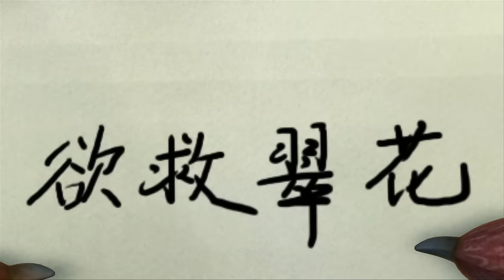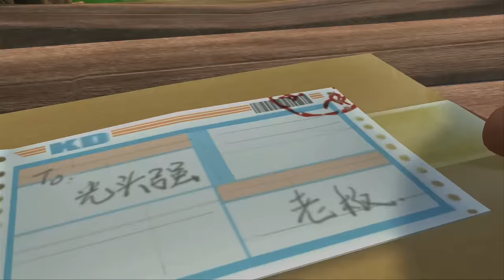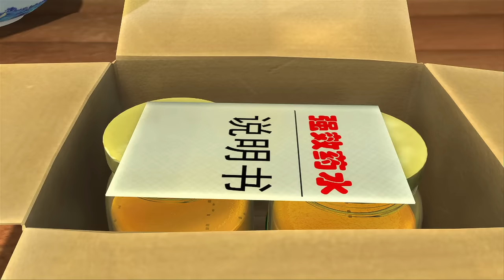Boonie Bears 🐻🐻 How to be a Gentleman 🏆 FUNNY BEAR CARTOON 🏆 Full Episode in HD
[00:00:06] - Natasha's Here
[00:10:08] - Be a Good Dog
[00:20:11] - How to be a Gentleman
[00:30:13] - I Don't Need a Doctor
[00:40:15] - When Hiccups Bring You Down
[00:50:17] - Hoo Hoo to the Rescue!
[01:00:19] - Ancient Pottery 101
[01:10:21] - Super Bear